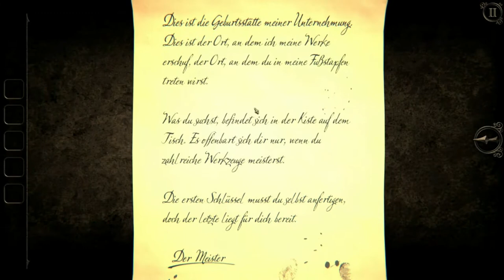THE ROOM 3 #06